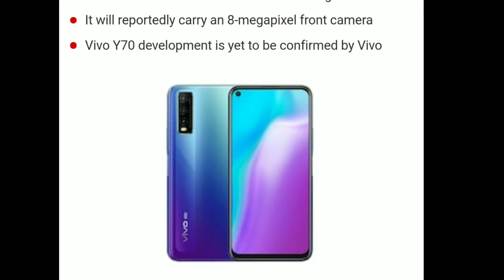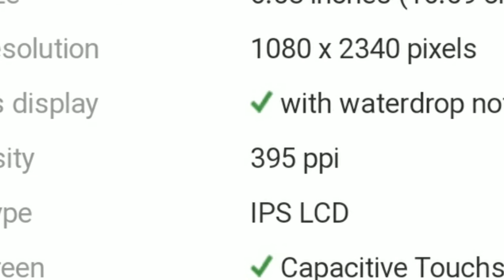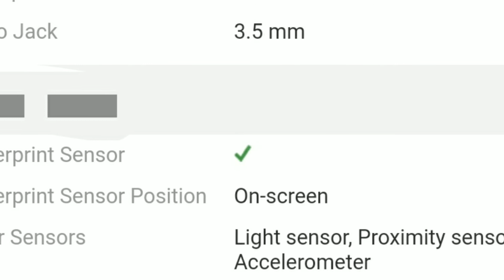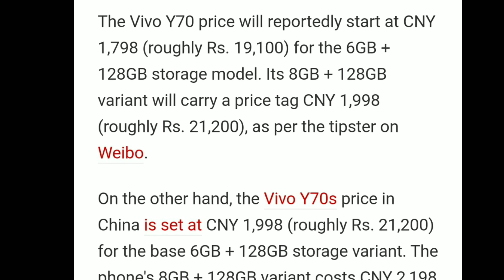Vivo y70 full Detailed review in Tamil | Price, Specifications, Launch Date,. | Best Tech